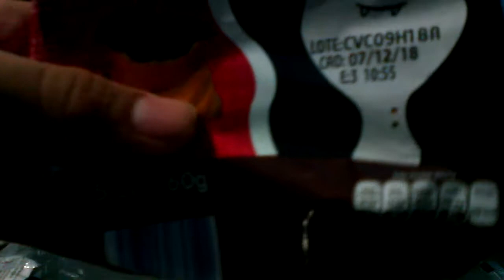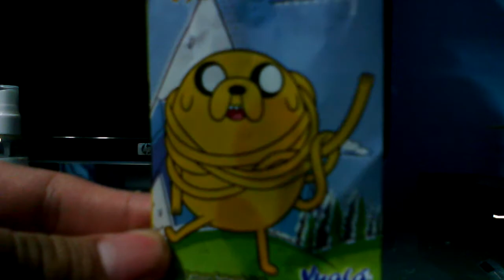Vualá SORPRESA, me salió el estirable de Jake